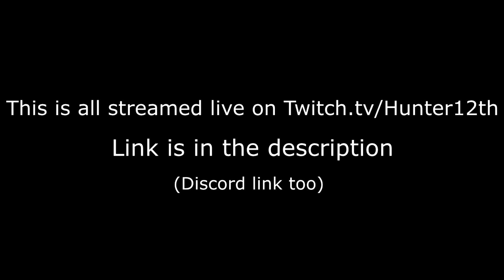When coppers meet l Rainbow Six: Siege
OPEN ME

Hey there guys, hope you all enjoyed the video. I need all of the support i can get in trying to become a youtuber. I dont know if i will become one but im trying my best. Also trying to improve my skills in editing. Hope you guys have a nice day, Stay inside and wash your hands XD!! Thanks o/